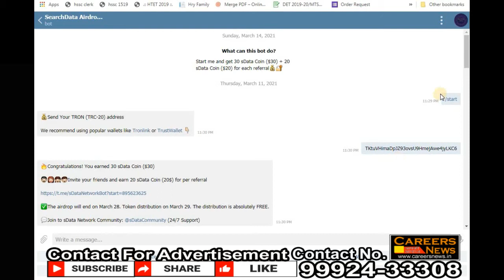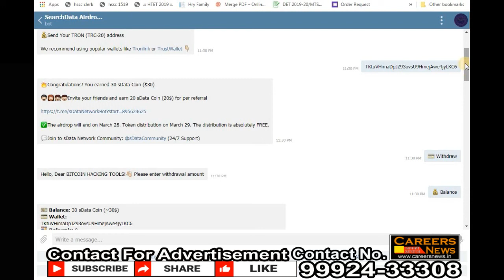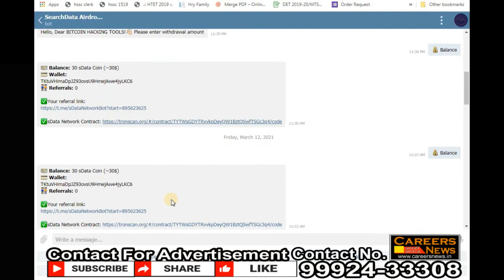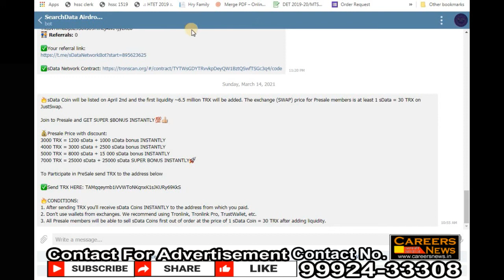Search Data Free Airdrop Claim 2021! $30 sData Token Free Airdrop Without Investment ! Don't miss !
KYFI Finance Biggest Airdrop 2021 !! $300 Token Earn Without Investment !! Don't Miss This Airdrop !

BerrySwap Biggest Airdrop 2021 !! $50 Token Free Airdrop No Investment !! Don't miss Airdrop !!

Meow Swap Exchange Airdrop 2021 ! 100 Meow Token Free Earn Without Investment ! Don't Miss Out !

King Tron Biggest Airdrop 2021 ! 200 Tron Free Airdrop Without Investment !! Best Crypto Airdrop !!

Cats Swap Biggest and legit Free Airdrop 2021 ! 25 Token Free Earn without Investment! Don't miss !

aladdin exchange Biggest Airdrop 2021 !! 100 TNC Free Token Airdrop Without Investment 100% Verify !

Rew Token Best Free Airdrop No Investment !! $135 Token Airdrop Free With Proof !! Biggest Airdrop !

Decrypt Token Daily Mining Biggest Airdrop 2021 ! 25 Coin Daily Earn Free No Investment with Proof !

Fuse Cash Wallet Biggest Airdrop Join Now !! Best $500 Free Airdrop with Proof and legit Airdrop !!

4. TRB Network Biggest Airdrop Free Token Claim 2021 !! 100% Verfy $40 Airdrop Claim With Proof Claim !

Pancake Tool Airdrop Free Token Earn 2021 !! 1500 Tcake Free and Legit Airdrop !! Binance Airdrop !!

1. CHNG Token Biggest and legit Airdrop Free !! Chainge finance 200 Token Free Airdrop

2 .Bitpax Exchange Biggest Free Token Airdrop !! 5 BTPX Token $50 Free Airdrop with Proof !!

3. Vevale coin Biggest Free Airdrop 2021 !! 100% Legit Airdrop Free !! $50 Free Token With Proof !!